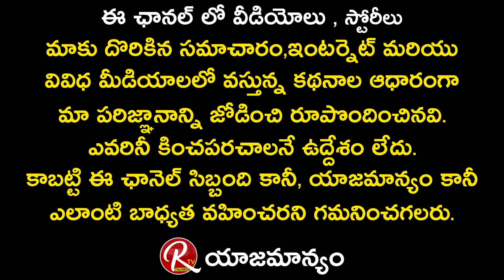1997 Movie Team Interview | Music Director Koti | Director Dr Mohan | RTV Talkies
1997 Movie Team FULL Interview | Music Director Koti | Director Dr Mohan |1997 Movie | RTV Talkies